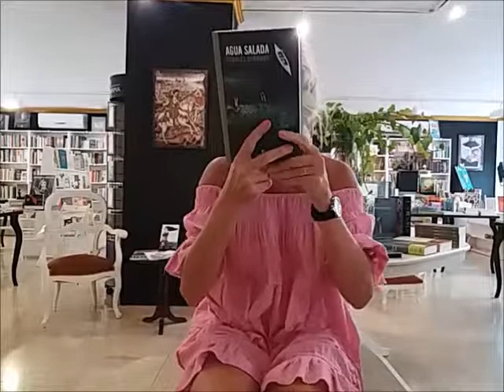LA LIBRERA DEL SAVOY RECOMENDARÁ -CUANDO ESTÉ MÁS INSPIRADA- "AGUA SALADA", DE CHARLES SIMMONS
Próximamente, la recomendación.